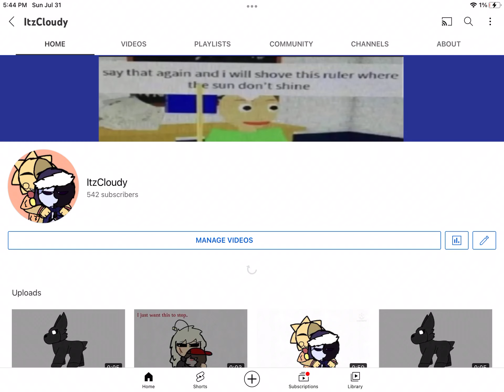Who accidentally gave me a shoutout or something?